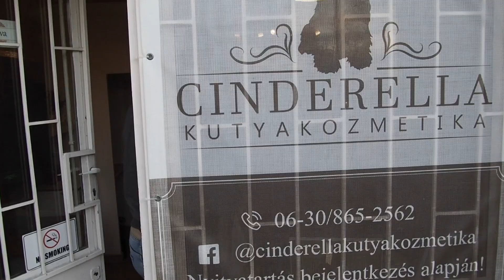FOGADJ ÖRÖKBE! UMODE_VLOG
A Luca Kutyamenedékhez látogattunk el Pumped Gabóval, és Lakatos Leventével. Nézzétek figyelmesen, és segítsetek.

Külön köszönet a szövegért, és a zenékért Gubicza Csillának, a narrációért Katz Dávidnak, valamint a Cinderella kutyakozmetikának.

Mike Udvardi 2019.